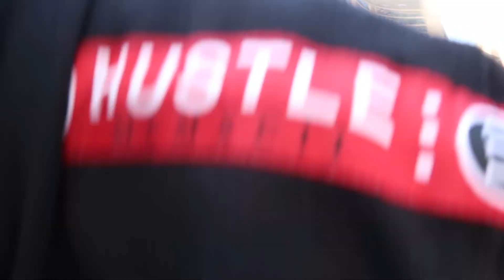DANÇANDO BREAK DANCE COM RAPPER E ARTISTA DE RUA!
Salve galera!! TMJ! Deixem aquele like gostosinho! HAHAha

Valeu galera!